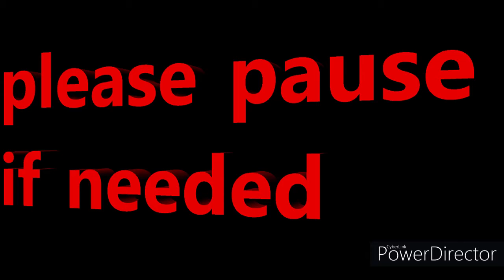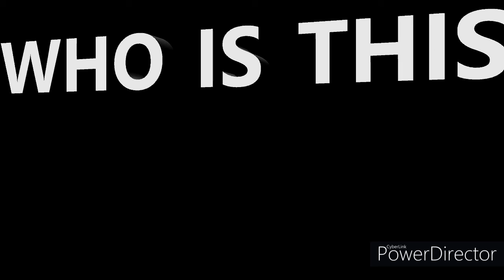Guess the NFL player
Lets try to get 5 likes on this video and I'll post a mix tomorrow!!